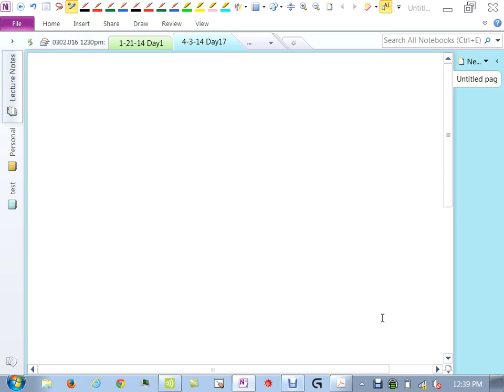0302 Day17 4 3 14 1230pm